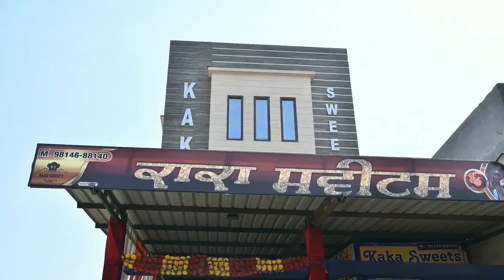LIVE RING CEREMONY # SUKHDEEP KAUR BRAR & MANPREET SINGH BRAR (15-03-2023)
A1HDLIVE